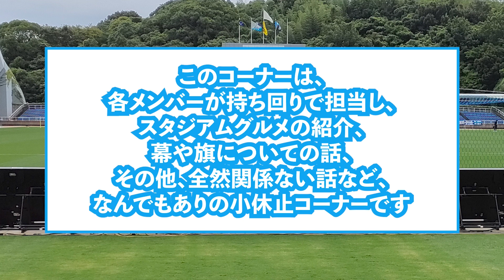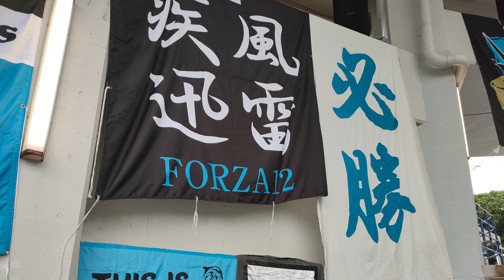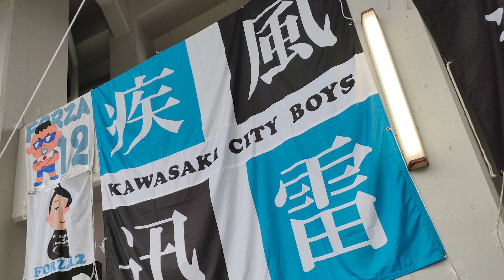【KCB Away Days】2022年8月20日 アビスパ福岡戦【川崎フロンターレ】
アウェイ福岡戦は、
セレッソ戦ぶりの声出し応援となりました📣

日中からとても蒸し暑く、
雲行きが怪しい時間帯もありましたが、
試合はマルシーニョ選手のハットトリックと
家長選手のPKで見事勝利となり、
皆さん充実した福岡遠征に
なったのではないでしょうか🍜

福岡は、もつ鍋やラーメン、明太子など、
美味しいグルメが沢山あることは
みなさんご存知かと思いますが、
アウェイ遠征は、ご当地グルメを
食べられることも楽しみの一つですよね！
本日のハーフタイムコーナーでは、
ご飯がおいしいことで有名な
福岡グルメいくつかをご紹介します！

来週からまた手拍子応援に戻りますが、
一つ一つ勝利を積み重ねていく為に、
引き続きサポートしていきましょう！

◇ハーフタイムコーナー担当より◇